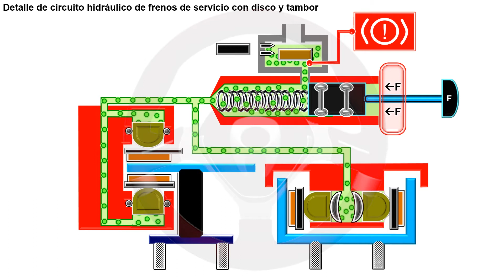Frenos hidráulicos y frenos neumáticos (5/10)